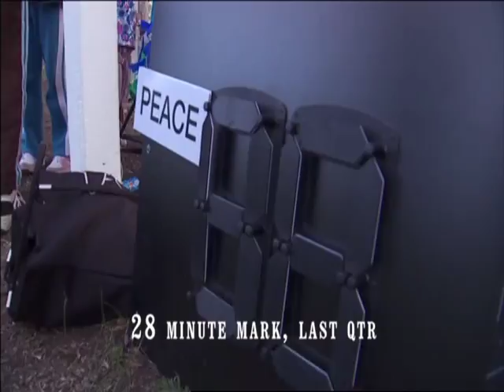Peace Team - The Essence of the Game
The video was made from the Australian Documentary, "The Essence of the Game" which was produced by Rob Dickson, who was tragically killed in a car accident shortly after the release of this documentary.

In January 2008 the  Peres Center for Peace launched a project to create a joint Palestinian-Israeli Peace Team to compete in the AFL (Australian Football League) International Cup in August 2008 in Australia.

This ambitious project brought together a diverse group of Israeli and Palestinian players with different backgrounds, religions and political beliefs. Many of them had never heard of, let alone played, Australian Rules Football. In the short time that the players trained together, friendships and partnerships formed.

The Peace Team won two out of their five games, beating China and Finland, and demonstrated that everyday Israelis and Palestinians could play together and trust each other.